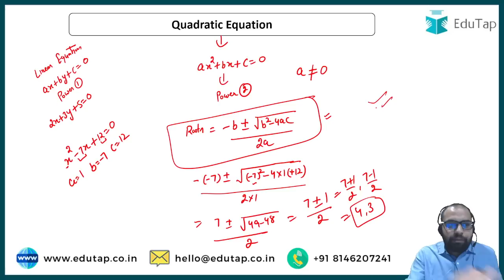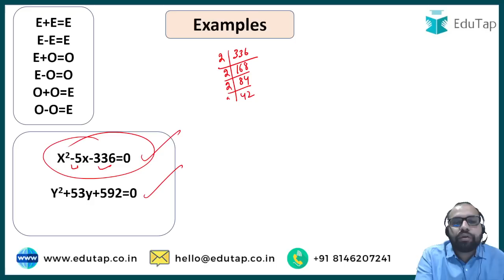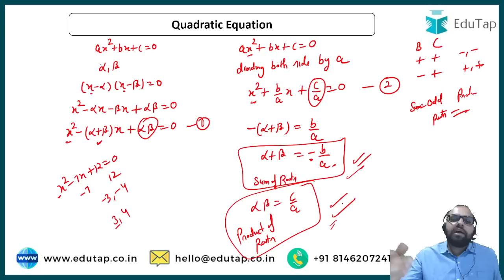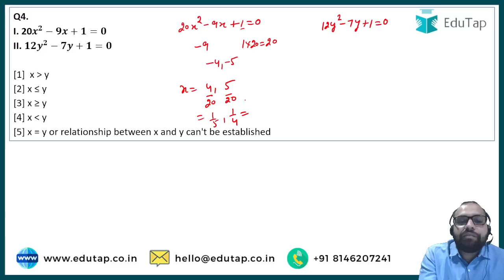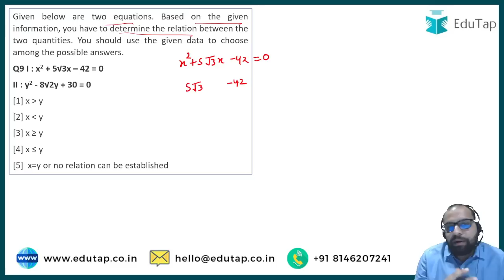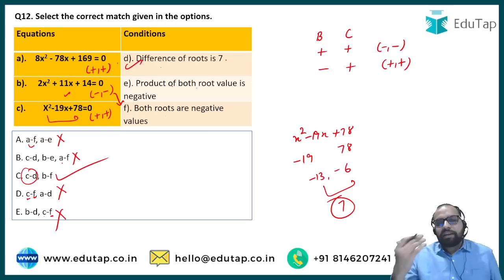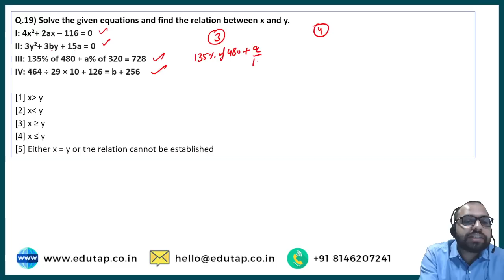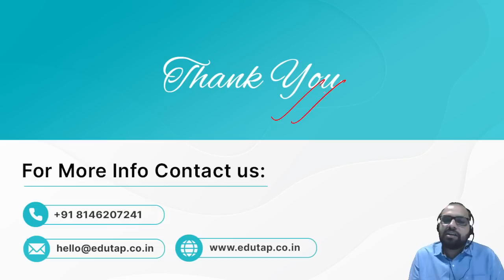RBI Grade B Quant Practice MCQs | Phase 1 Quant Important topics | RBI Grade B 2023 Preparation